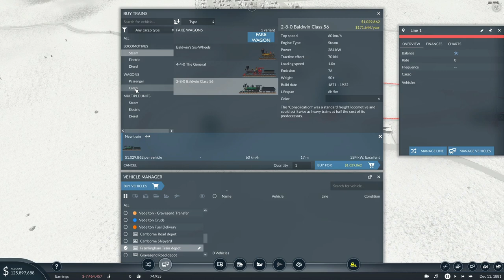Building My First Ever Helix... with a Twist! Transport Fever 2 HARD Mode : Curvy Canyon 06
I've been promising to deliver conmat to Framlingham forever! So it's time to do just that and overcome the HUGE height difference (150m) by building my first ever HELIX!

Good luck with that matey!!!

Well buckle up... 'cos this is special :)

Curvy Canyon is one of three new maps included with the recent March 2023 "Deluxe" update to Transport Fever 2. It's got rivers... and canyons!

And we're playing it with just a couple of mods.

Chapters:
00:00 Traffic Disaster at Gravesend
09:06 Upper Station Loop
17:00 Coal Mine Wye
23:22 Lower Freight Yard Loop
40:20 Helix Construction Begins
51:45 Adding the Route
53:35 Using a Train to Trigger the Supply
58:29 Cab Ride Down the "Hill"